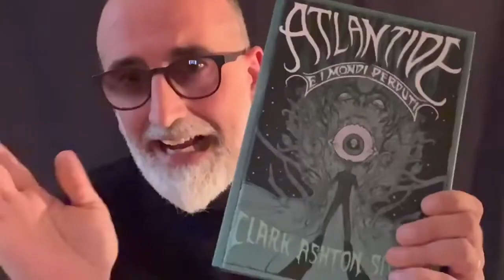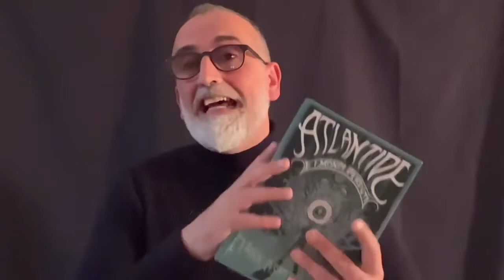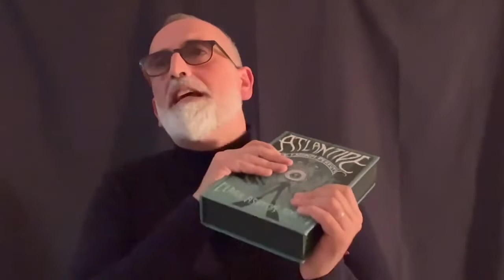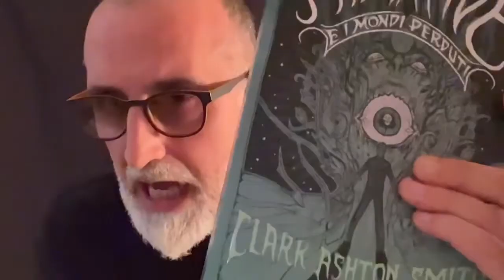CLARK ASHTON SMITH: L’ALTRO LOVECRAFT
Definito da molti il vero padre del fantastico, Smith è un nome immortale della letteratura che, dopo tanti anni, finalmente viene considerato il genio che fu